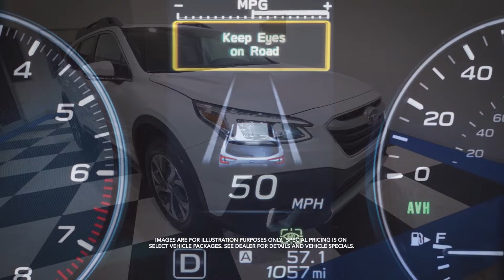Cash In On Your Lease Equity For a New Subaru Legacy at Grand Prix! - July 2022